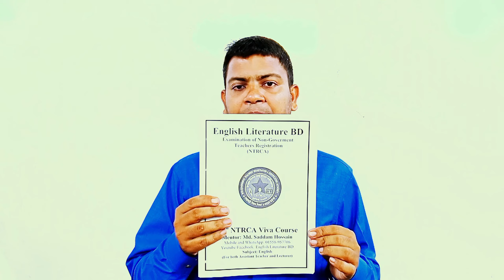Lecturer and Assistant Teacher English viva date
সকলের অবগতির জন্য জানানো যাচ্ছে যে, এই চ্যানেলের পক্ষ থেকে ১৮তম শিক্ষক নিবন্ধন পরীক্ষার জন্য ভাইভা কোর্স চালু করা হয়েছে এবং ১৯তম শিক্ষক নিবন্ধন পরীক্ষার জন্য এডভান্স রিটেন কোর্স চালু করা হয়েছে। যারা ভর্তি হতে আগ্রহী আছেন তারা দ্রুত হোয়াটসআ্যাপ করুন 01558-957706